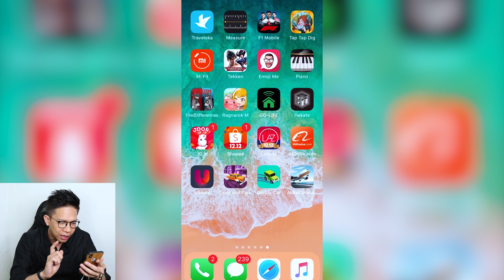AHLI NGEPOT!! DRIFTING MOBIL GUYS!!!